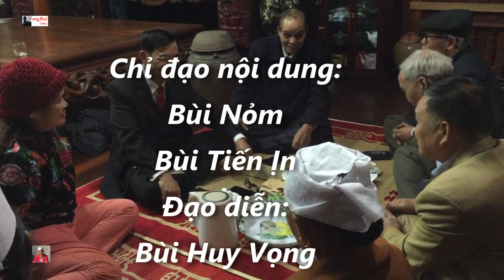Phần 1 Hát Thường Rang Mường cực đỉnh: Quach Văn Tlận hát với Bùi Thị Ban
Hát rất hay. Chúc mừng xuân Tân Sửu 2021. Chúc quý vị đón xuân mới mọi việc hanh thông và luôn ủng hộ kênh Vong Bui Tube.